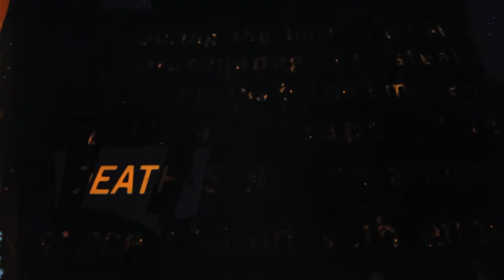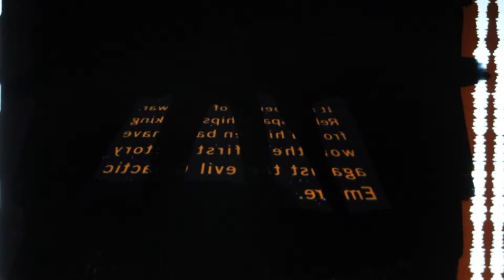George’s Poem (2018)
Paranoid poetry about galactic conspiracy, futuristic politics and hidden meaning. Hungary, 2018.
35 mm film strips and magic marker: a Hungarofuturist movie.